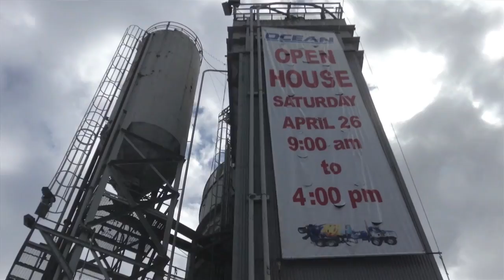Swingin' good times at Ocean Concrete's 2014 annual family day!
We paid our second annual visit to the Ocean Concrete open house and family-fun day. Max again had a ton of fun - and again spent the vast majority of his time in the supersized "sandbox" with toy diggers galore!

Not only were we blessed with sunny weather this time (unlike last year's steady drizzle), but we also had music by the Vancouver Fire and Rescue Services Band! They supplied a steady stream of lush big-band favourites.

All in all, another fun filled day for kids of all ages. Enjoy the video!